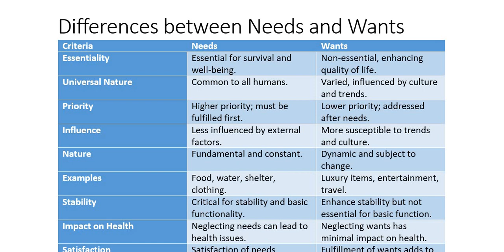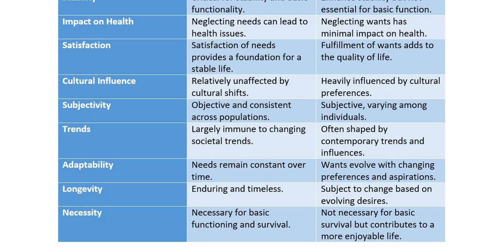Differences between Needs and Wants | Economics Learning